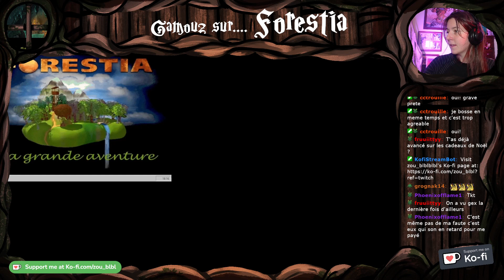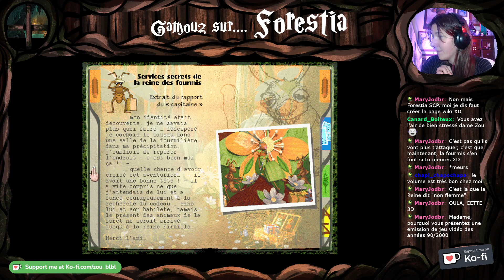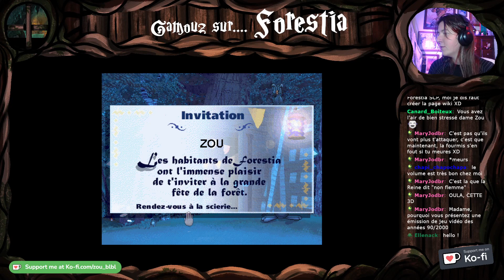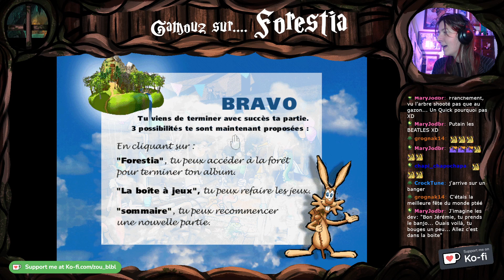GAMOUZ: Forestia, PARTIE 2 et FIN, Rediff de live (06/12/2023)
Une fin courte mais une belle fin ~
Programme des lives sur mon insta